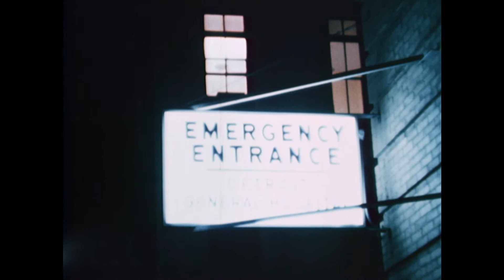Edward T. Breslin's "Riot Film" (1967)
Silent, color digital video, transferred from 16mm film, taken by Edward T. Breslin during the unrest of July 1967. The original film's canister bears a tag marked "Riot Film."  The film includes action along 12th Street, aerial footage of fires, scenes within Police Headquarters and Detroit General Hospital, and a ride-along in a military armored personnel carrier.